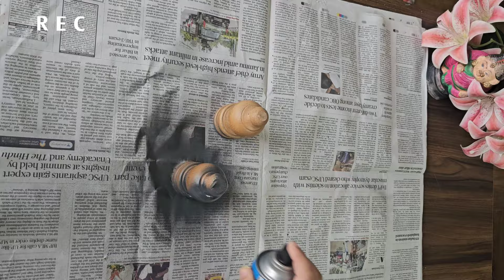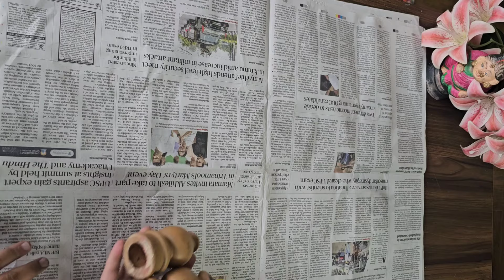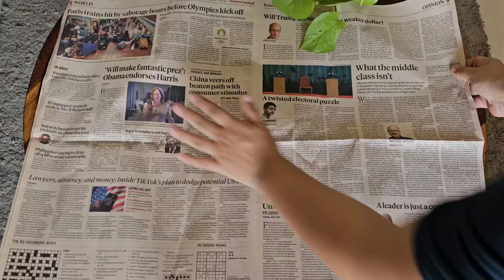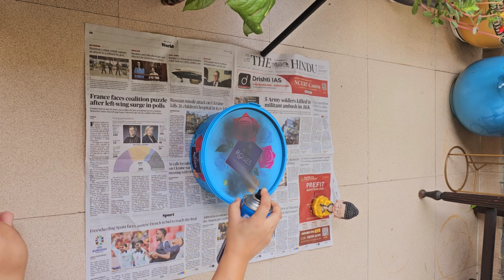TURN TRASH INTO KITCHEN TREASURE! Simple DIYs Using Recycled Materials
Hello my peaceful souls ,
In today's video, I'm sharing 5 simple kitchen DIYs that will transform your kitchen in no time! these easy and budget-friendly projects will help you:

- Give your kitchen a fresh new look

So, if you're ready to take your kitchen to the next level, be sure to watch until the end and try out these simple DIYs!

New to this Channel ? Let's be friends ♥️❤️this side Kiran ...Busy mom of Toddler just following my passion through my Channel. i make video related to Home decor , DIY , , haul , organization, Mom life and lifestyle that too under budget , if you are new to this channel please click on Subscribe button to keep me motivated ♥️🙂
Thanku and take very good care of yourself